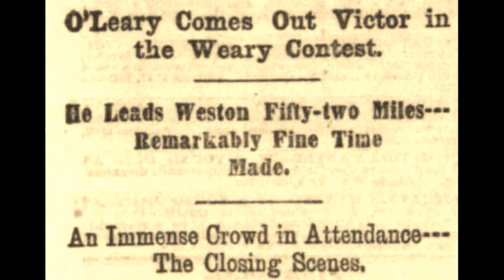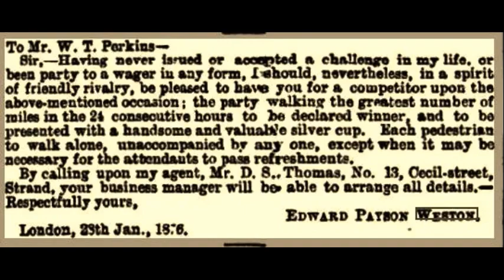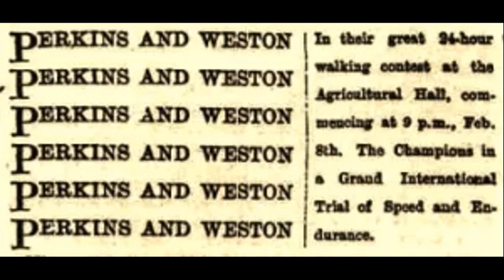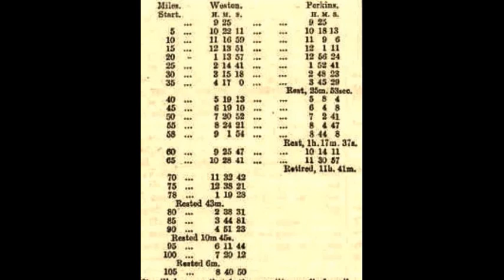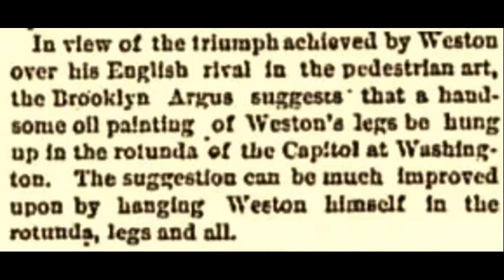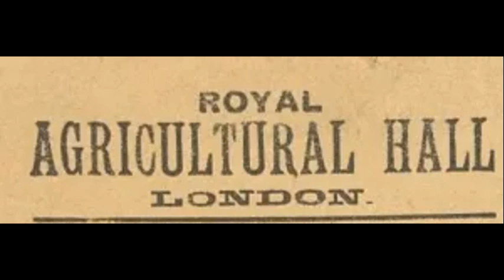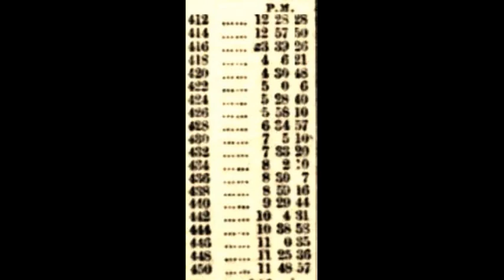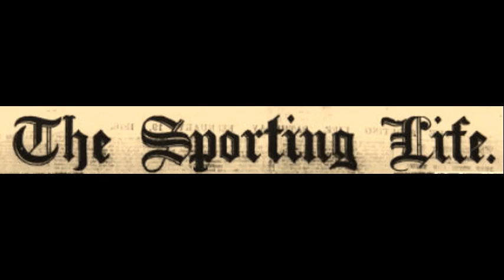99: Weston invades England (1876)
In 1876, British sportsmen didn’t believe the six-day accomplishments recently achieved by Americans, Edward Payson Weston and Daniel O’Leary, reaching 500 miles. They considered it “rubbish.” Running was their sport, and they distrusted American sportsmen. They would only believe if they saw it with their own eyes. Weston went to England and raced against their very best walkers and runners. England was shocked at the outcome, and they imported the six-day race from America.

This is episode 99 of the Ultrarunning History Podcast.